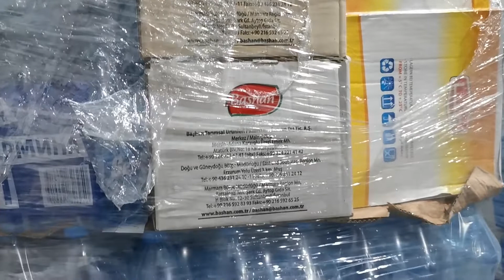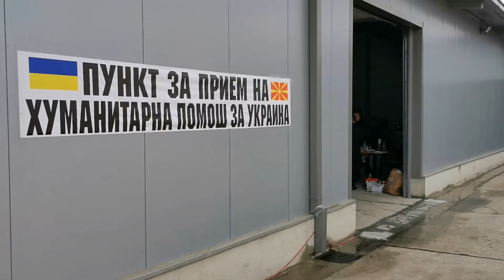Хуманитарна помош од Македонија за Украина